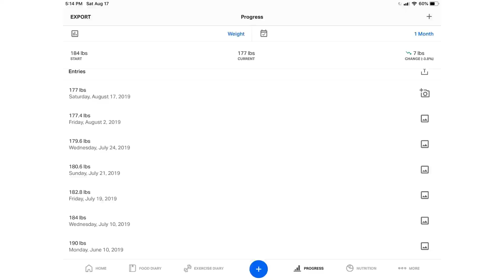Low Calorie Diet Week 4 Results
Welcome to week 4 of my weight loss journey. Sometimes it’s ok to have a cheat day and I did just that. Watch my video to see how much weight I’ve lost so far.